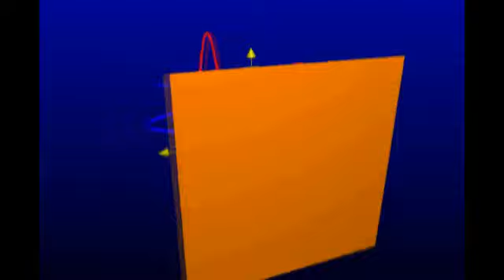Eletromagnetismo - Onda refletida de superfície condutora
Esta simulação ilustra as formas de onda dos campos elétrico e magnético, refletidos de um condutor em um dado instante de tempo. O campo elétrico tem um nó na superfície condutora e o campo magnético, um máximo. As formas de onda estão defasadas de π/2.
O vídeo é parte integrante do e-book de Eletromagnetismo - Parte 2
Autor: Eduardo Fontana
Professor Titular
Dep. de Eletrônica e Sistemas
Universidade Federal de Pernambuco
Calculado com Mathematica 7
Copyright by Eduardo Fontana
Produção: Vidgital
Maio 2011